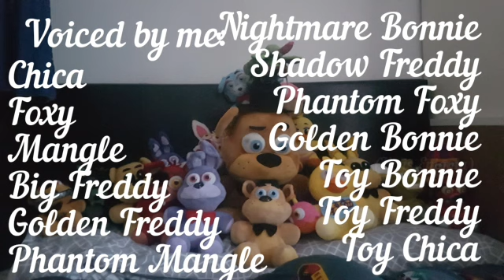The Fazbear Household: Season 4 Episode 3: The Other Golden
A familiar face shows up. He knows.